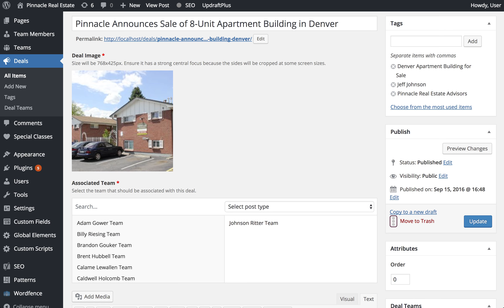pinnacle backend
Pinnacle back-end flow for members, teams, and deals.